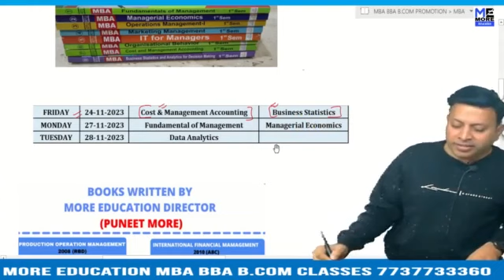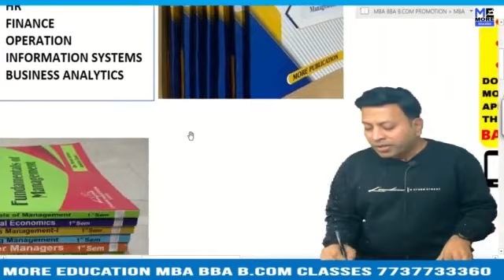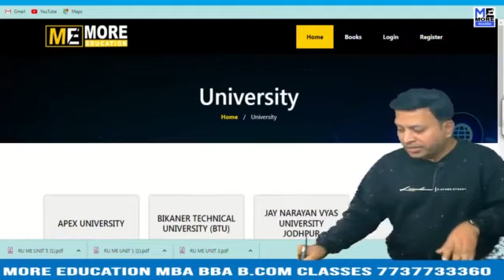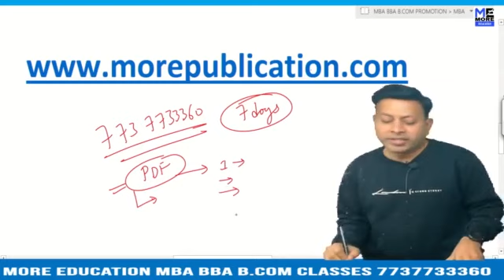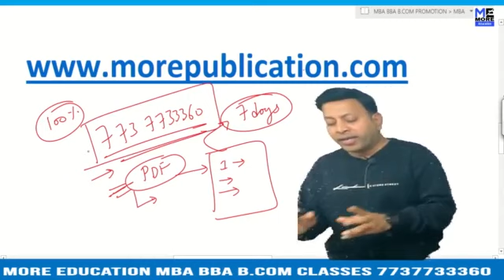MBA BOOKS/NOTES BGSBU|Baba Ghulam Shah Badshah University|EASY LANGUAGE|BBA NOTES/BOOKS|BCOM BOOKS